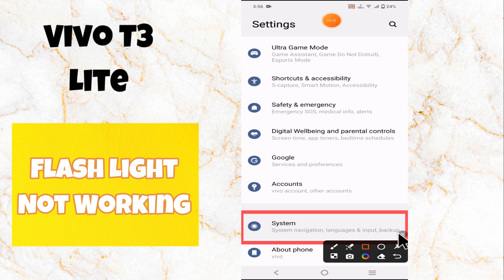Vivo T3 Lite Flash Not working || fix flash light problem | How to solve flash light